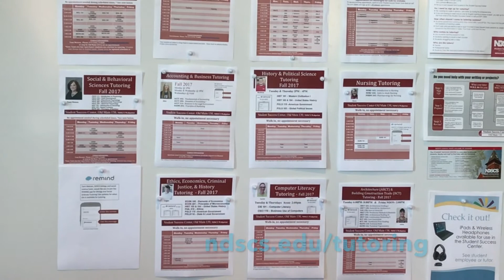NDSCS Tutoring Services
NDSCS offers Tutoring Services at both Wahpeton and Fargo for all students. Learn more about tutoring and find schedules at ndscs.edu/tutoring.